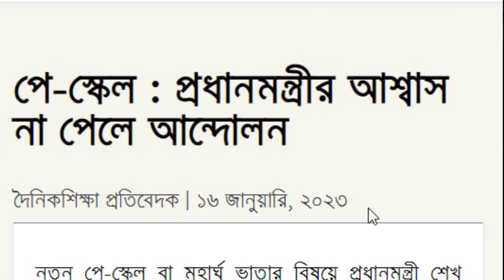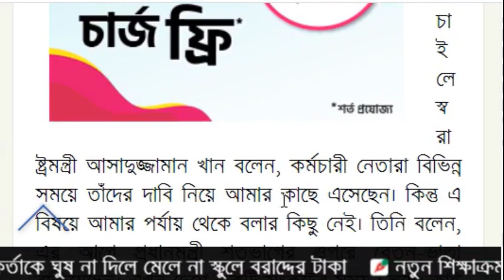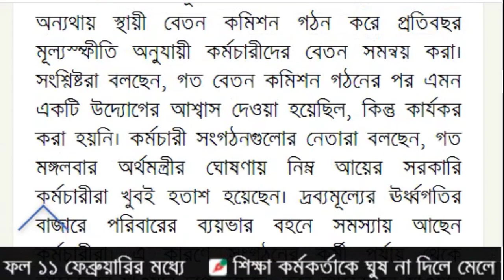নবম পে স্কেল নিয়ে আপডেট খবর | Update news of 9th pay scale | 9th national pay scale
Welcome to a new video from the Job Digest family.In this video, the 9th national pay scale related issues are presented in detail for you. If you watch this video from the beginning to the end, then you will not have any problem regarding 9th national pay scale, inshallah.I wish you success in your professional life. Thank you for being with me.